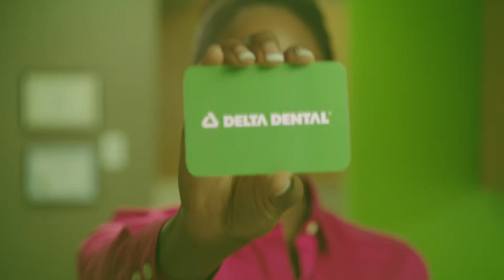Delta Dental of Washington -- IN TV Club, Shoes, Booty Block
This commercial features comic reactions to being "Out of Network". Get IN with Delta Dental and SMILEWIDE ℠.